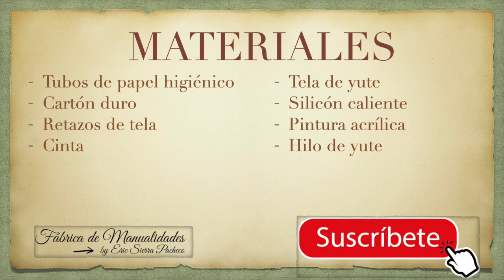Retazos de tela, tubos de papel higiénico, creando manualidades, cartón, Diy, Artesanato, ideas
MATERIALES:
Tubos de papel higiénico
Cartón duro
Retazos de tela
Cinta
Tela de yute
Silicón caliente
Pintura acrílica
Hilo de yute

Una excelente idea para reutilizar materiales que tenemos y no le encontramos uso, esta es una ideas muy fácil y rápida para hacer un pequeño organizador para pinceles, lápices, colores, realmente es multiusos, pero lo mejor es que es muy económico.